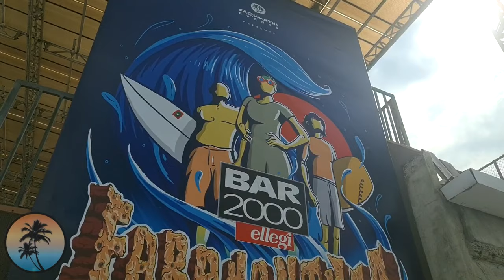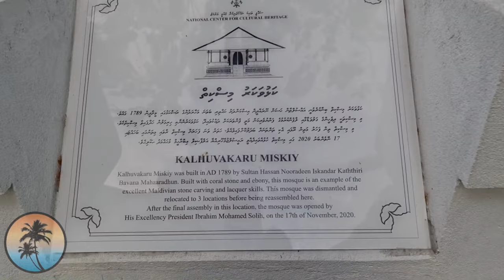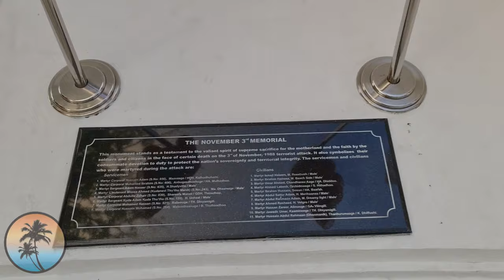Malé Maldives CITY TOUR ✅ Walk around the Capital of Maldives | Explore Male in HD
Long walk exploring one of the most densely populated cities in the world. Malé (މާލެ) is the Capital of the Republic of Maldives. Original real audio.

We land in Velana International Airport by seaplane and then we start a long walk visiting the city center, the port area and the local beaches.

✅ All the info you need about Malé: how to go, what to visit, where to stay...

For hotels in Male check Staying in the island of Hulhumale is a bit cheaper.

Malé, Maldives